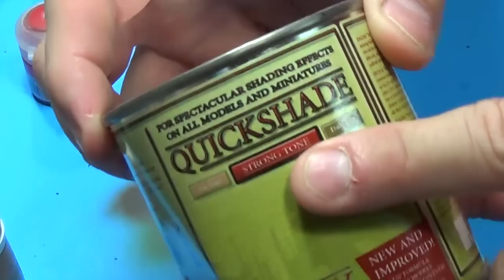How to Paint a Reaper Bones Orc (using washes)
Get those models painted!  In another how-to video, this time we're speed painting this Reaper Bones Orc with hand weapon and shield and using washes to do the shading.

Army Painter Quickshade

Big Cork

Little cork

Elmer’s glue

Zap A Gap adhesive

Zip Kicker glue accelerant

Citade Shades

Testors dullcoat

P3 paints

Badger Stynylrez Primer

Badger Patriot Airbrush (great for beginners)

The compressor I use, the Badger 910!

Camera I use (budget)

Memory for budget cam

Future camera

Light kit